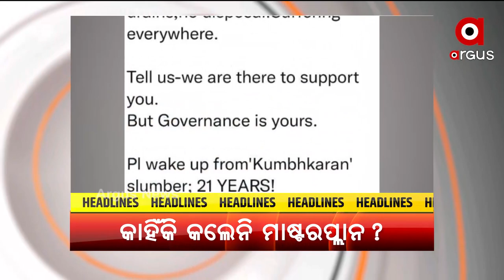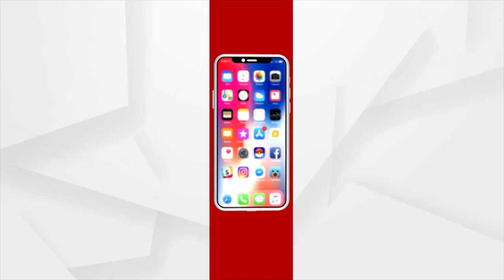HEADLINE : 6.30PM । 13 SEP 2021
HEADLINE : 6.30PM